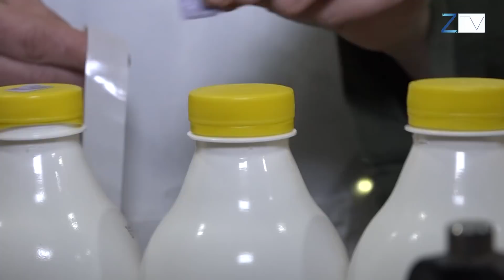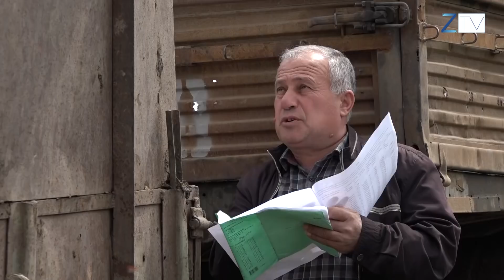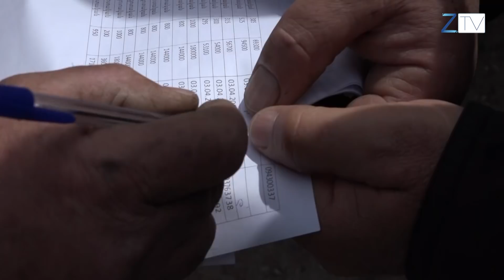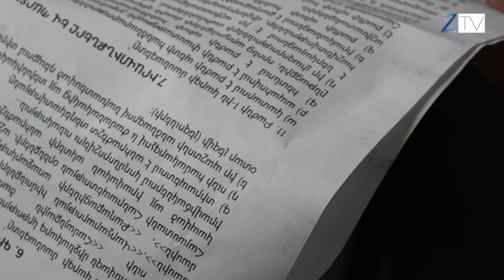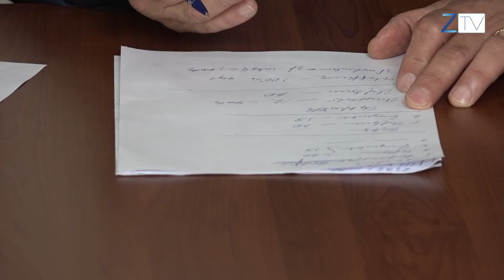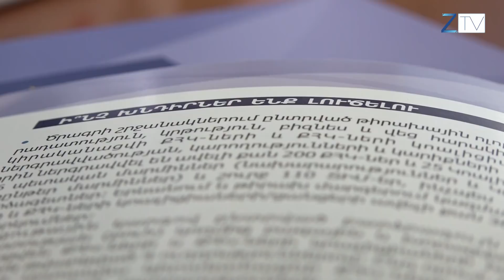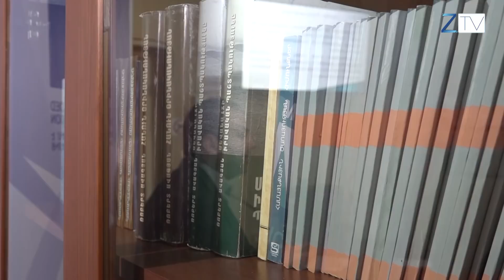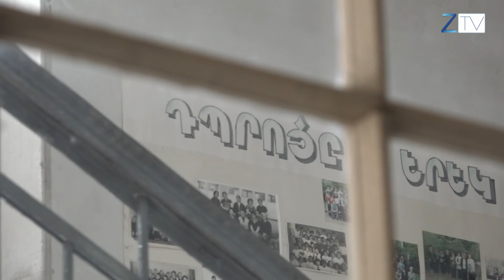Ժ.20:30- ի լուրերի թողարկում՝ 14.04.2018